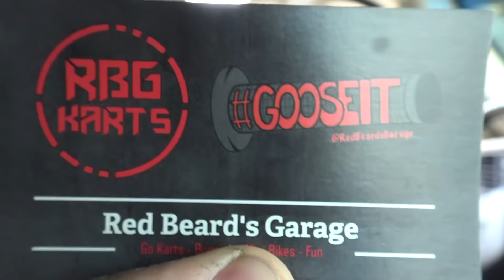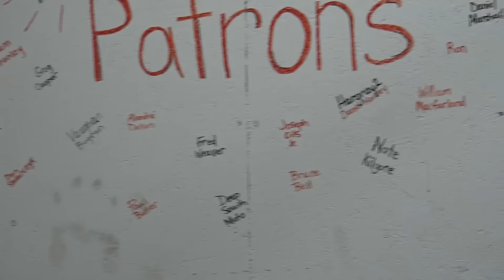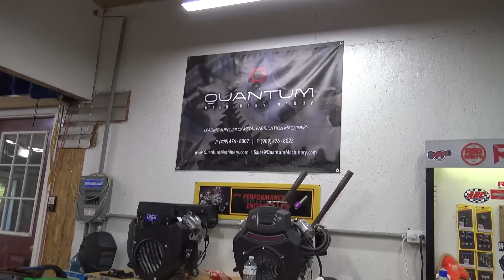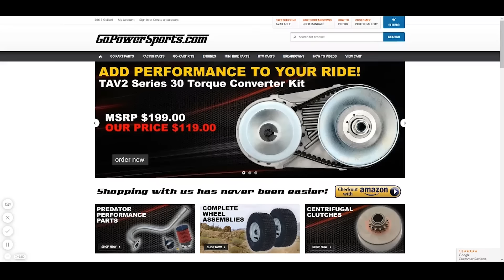2,000Lbs Garage Tool Install!!! Quantum Machinery Group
Today we install the biggest package we have ever received. We have teamed up with Quantum Machinery Group and got the mother of all fab tables.

Tools & Parts used on the channel